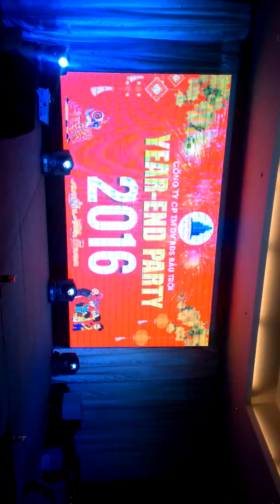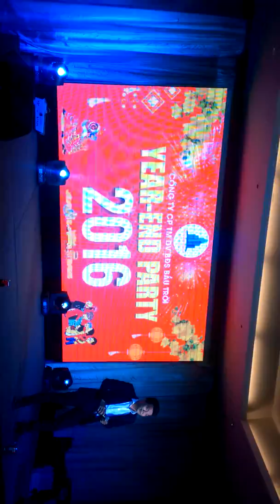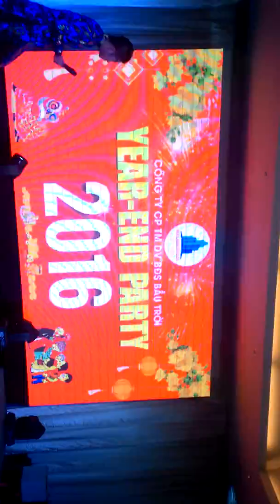Tổng kết năm Skyland